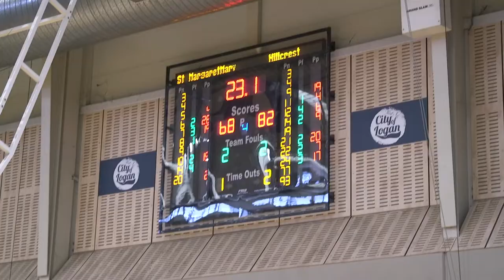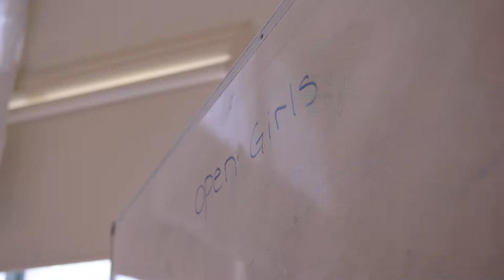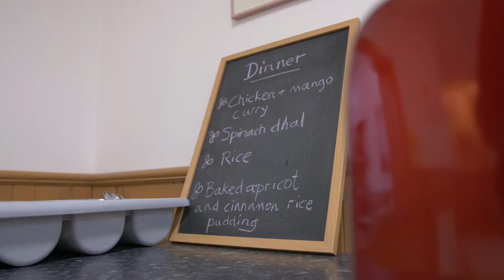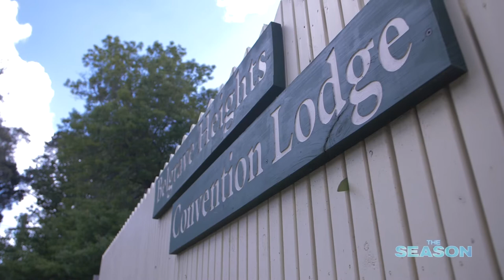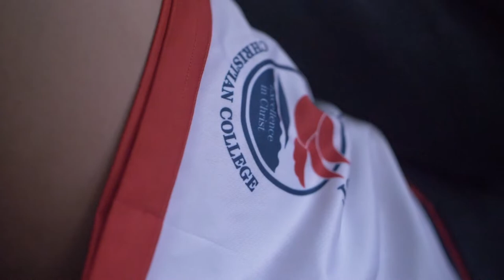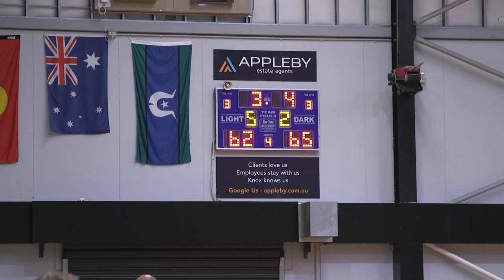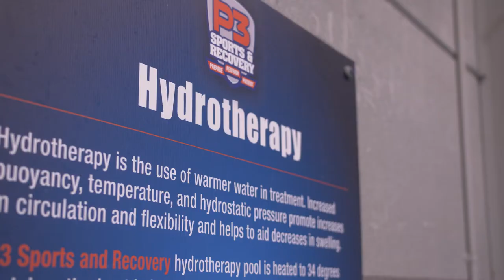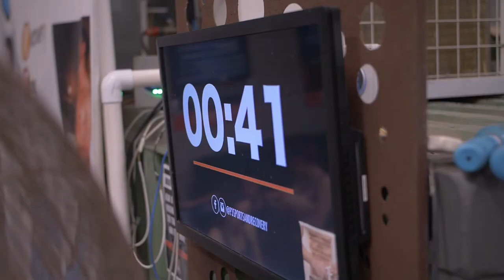The Season 7 - Hillcrest - Episode 5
In Episode 5, The team face the defending champs in the State Final as the Hillcrest Senior Girls look to secure their first ever title, and the final scoring play of the game comes down to the youngest member of the squad. With the school year winding down, the squad travels to Melbourne for the biggest tournament of the year.